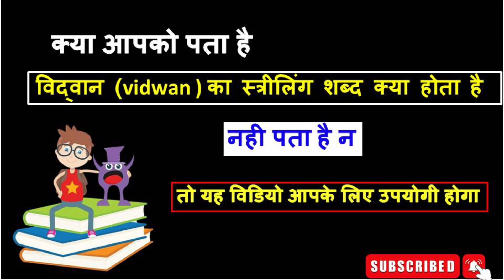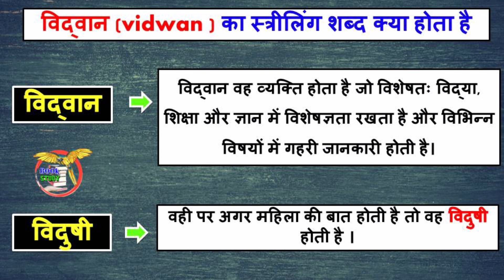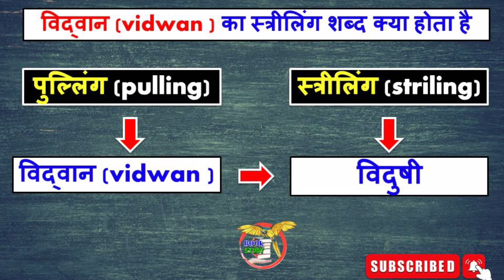Vidwan ka striling kya hota hai || विद्वान का स्त्रीलिंग शब्द क्या है || vidwan ka ling badlo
Vidwan ka striling kya hota hai
विद्वान का स्त्रीलिंग शब्द क्या है
vidwan ka ling badlo